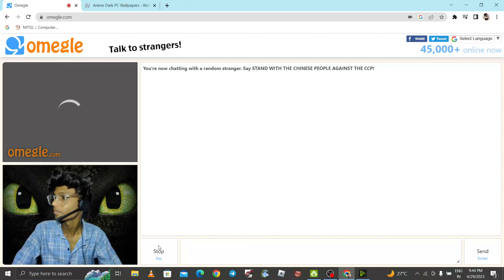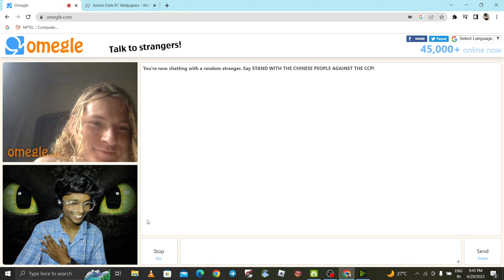jack sparrow on omegle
this is the funniest omegle video ever
when a Indian boy goes on omegle